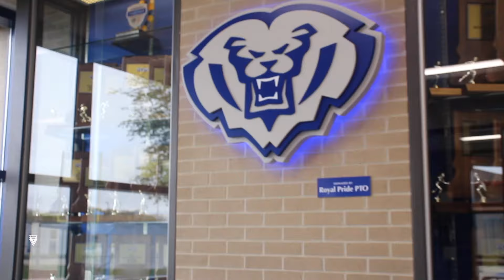The Royal Rundown: May 17, 2024